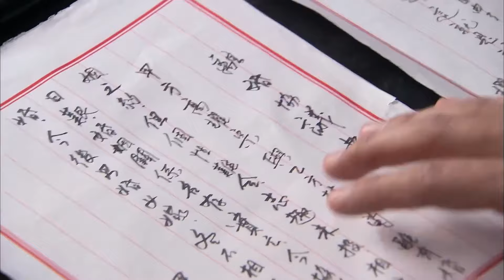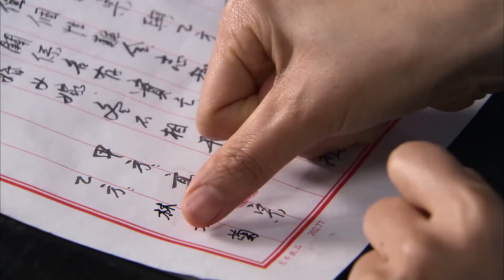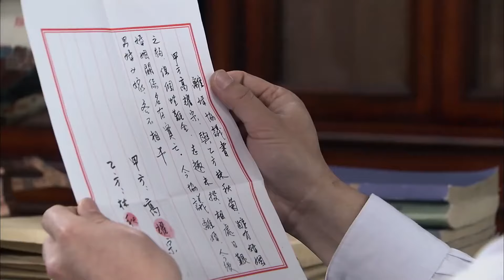💋被小丈夫抛弃后，我成了台湾女首富17|渣男丈夫和妻子疯狂一夜，留下种后，第二天就和白富美跑了！华剧不停 刘恺威 吴磊 ❤️|Chinese drama